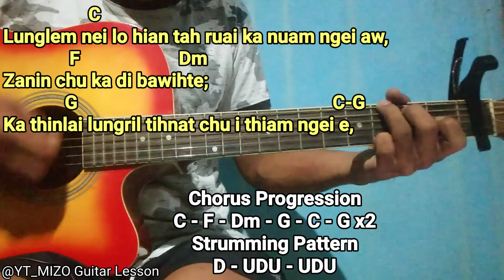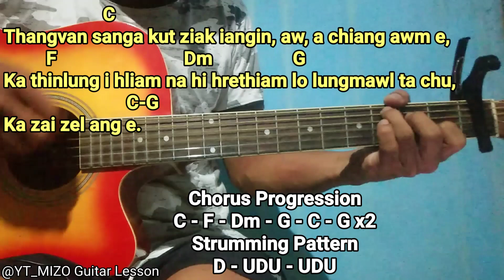Lawmi Chhakchhuak - Tah ruai ka nuam (Guitar Lesson/Perhdan)